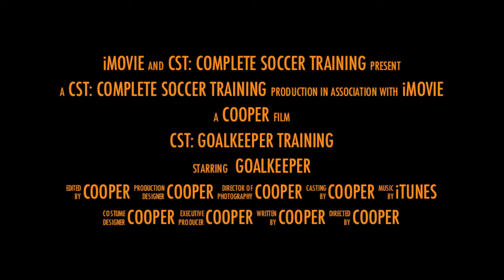CST College Goalkeeper Training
College soccer training for an incoming freshman goalkeeper Sunmer Hammond to Fresno Pacific University. This session focuses on footwork, distribution, shot stopping, and handling crosses.